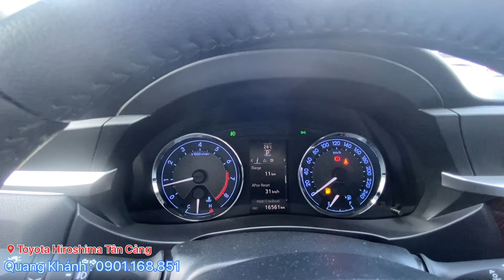Toyota Altis 1.8G 2017 siêu đẹp 16,500km,gia đình chạy kỹ |xe cũ chính hãng Toyota Tân Cảng